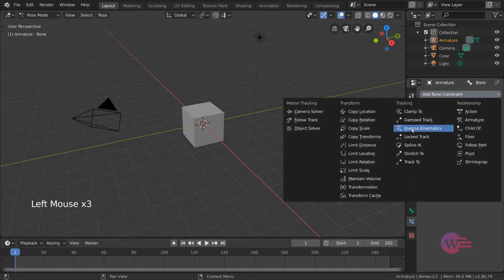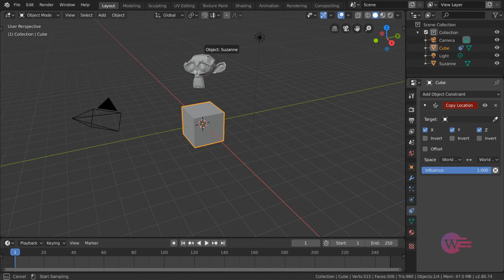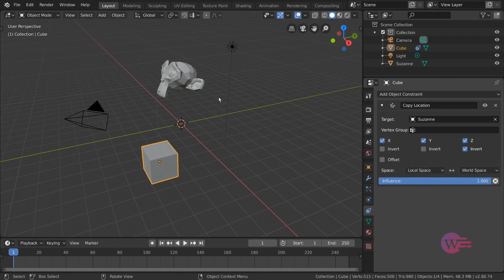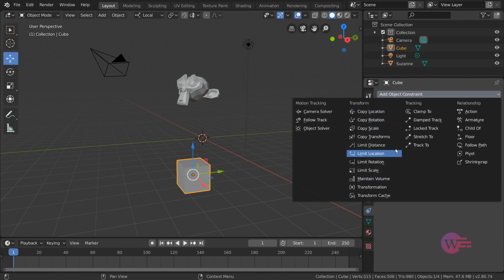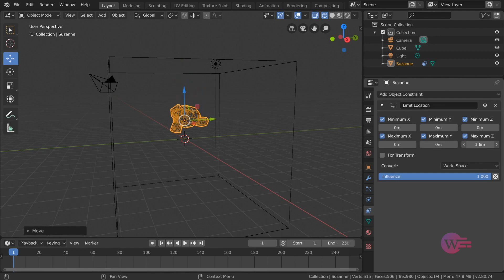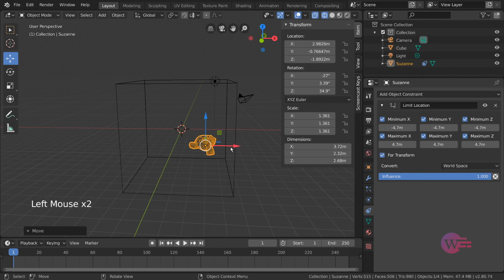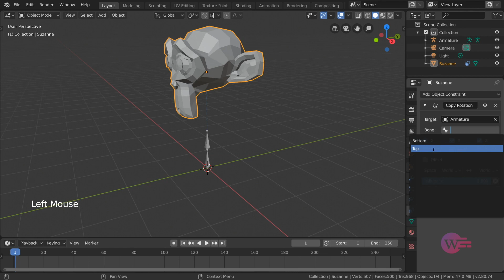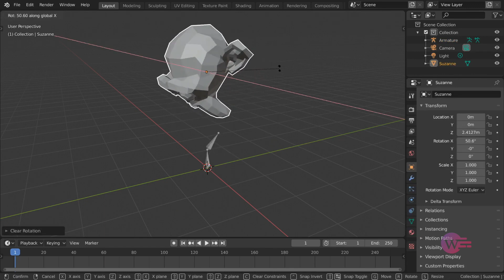31Blender Tamil - COPY LIMIT CONSTRAINT | Blender Tamil Tutorial | Whip Media Labs